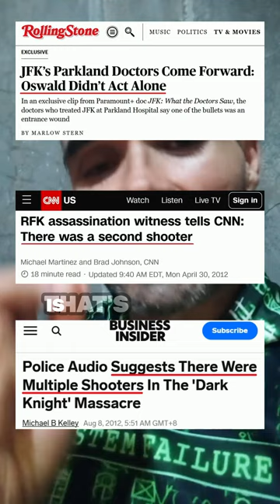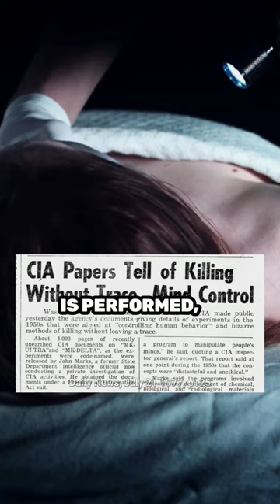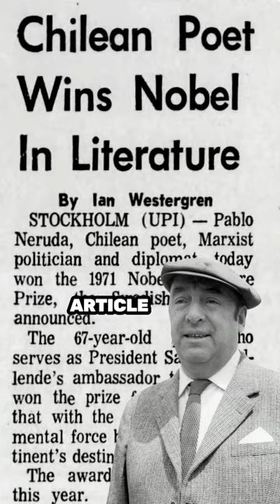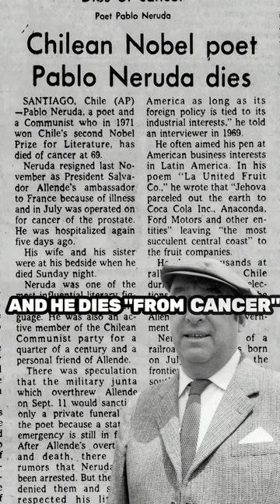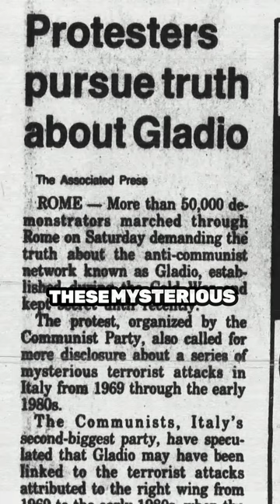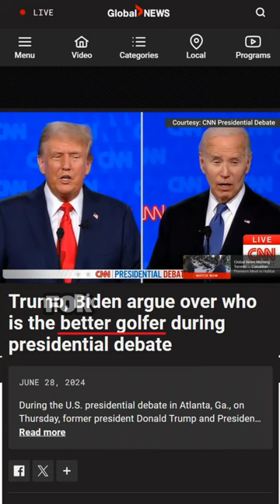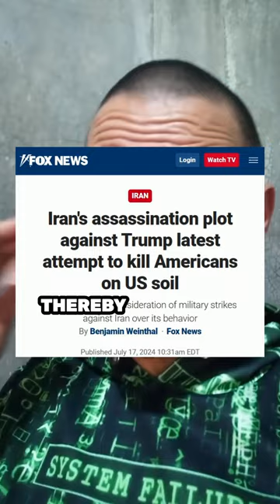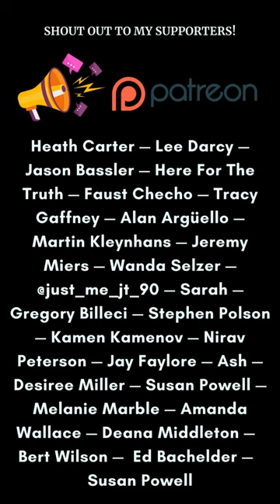Are 'they' REALLY trying to eliminate Donald Trump??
Whenever exploring a particular topic, or authentic conspiracy early on, of course there is mostly unknowns and uncertainty. Because of this, things will unfold and change and develop. Nonetheless, discussions and debates must take place or the Establishment monopolizes the discussion and public perception and interpretation.

I understand now there are reports of multiple shooters, but nonetheless it was remarkably sloppy and amateurish, even by the standards of half a century ago. Thus this does not strike me as an operation coming from the top. Perhaps from a lower level, since technologies naturally trickle down over time, but high level targeted assassination today can be carried out with such sophistication and precision that whilst this event may appeal to the majority of the public, as someone that has studied this topic for over 15 years it's too loud, too theatrical and too sloppy.
These are my thoughts on current events...